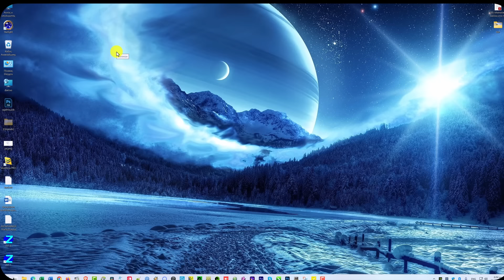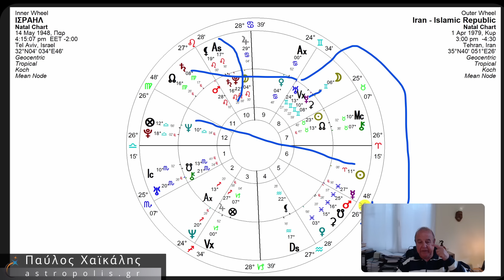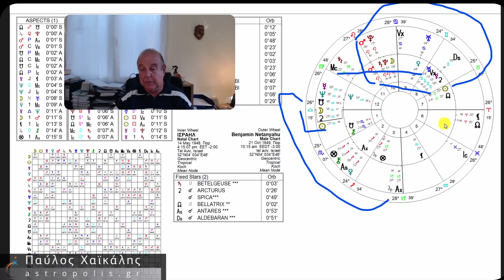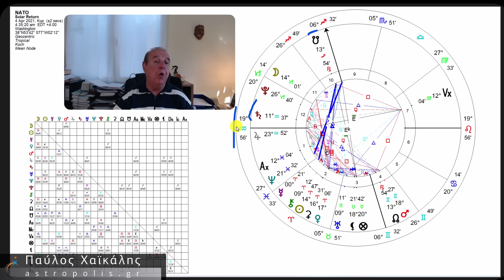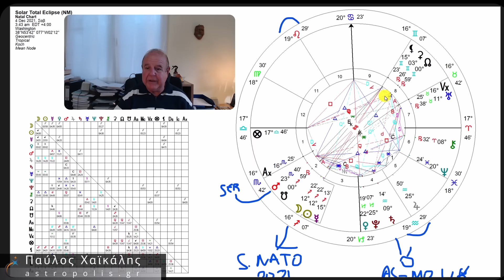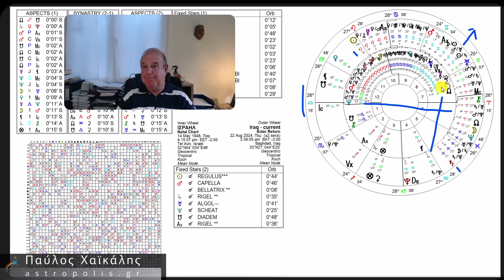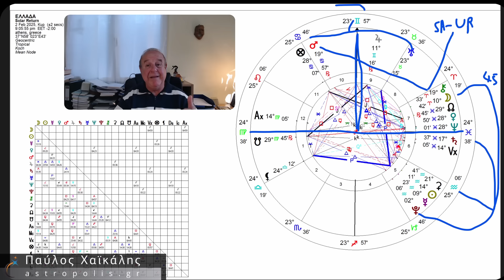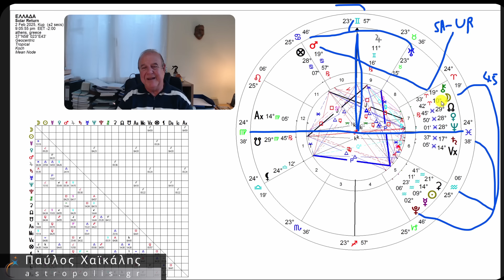ΠΑΓΚΟΣΜΙΑ ΑΠΕΙΛΗ;;;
Πολιτικά παιχνίδια συμφερόντων;; Ανταλλαγή μίσους;;
Τι μας επιφυλάσσει το αύριο;;
Μια Αστρολογική προσέγγιση από τον Παύλο Χαϊκάλη